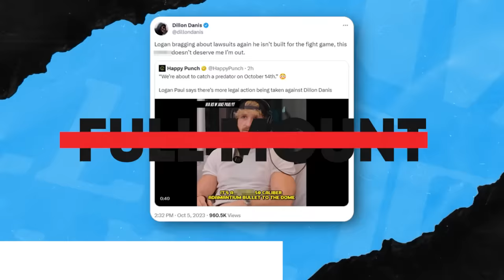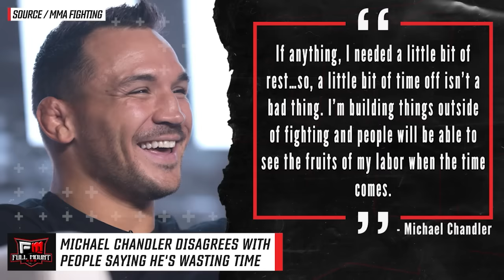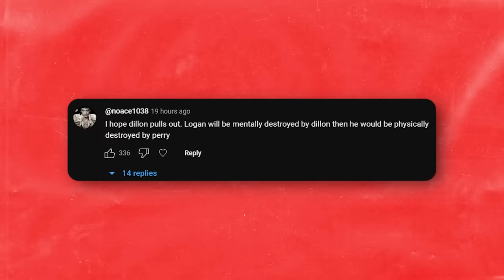Paulo Costa's GIRLFRIEND EXPOSES DM's from Khamzat Chimaev! Dana White on Sean Strickland NEXT FIGHT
00:00 - It looks like Dillon vs Logan is actually still on
01:05 - Dana White explains his process in booking Sean Strickland's first title defense
02:56 - Bobby Green says he wants to fight Max Holloway next
04:07 - Michael Chandler disagrees with people saying he's wasting time
04:42 - Robert Whittaker says Leon Edwards should be the favorite
06:43 - Khamzat Chimaev has been DMing Paulo Costa's girlfriend
07:26 - Top Comments